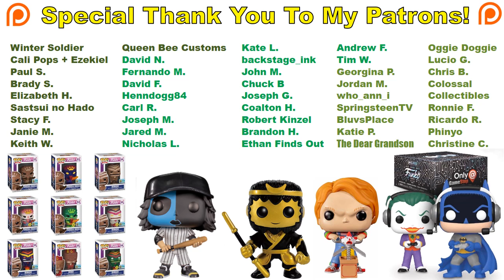Funko News - November 18, 2019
Buy and Sell Funko POPs on Mercari

Entertainment Earth - Funko, Kidrobot, Neca, etc.

Send letters, artwork, postcards, etc to the following address:
Franklyn McInnis